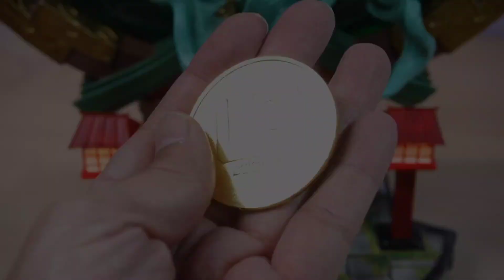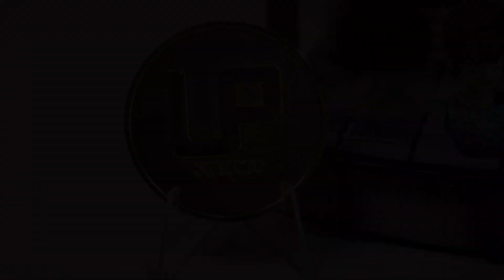Resin Replica : Spirited Away Statue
Resin material with magnetic joints
- Height: 56cm -

Chihiro and Haku Dragon
with No-face (Kaonashi) & Boh